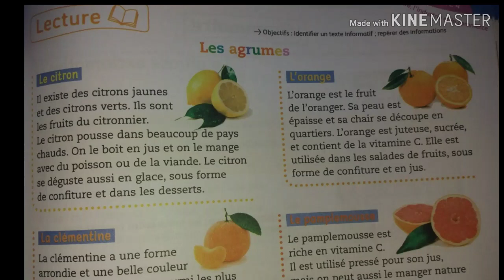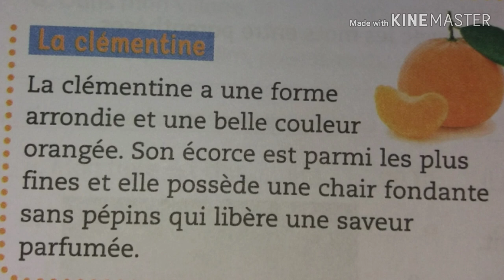Lecture: les agrumes / 4AEP / mes aprrentissages.